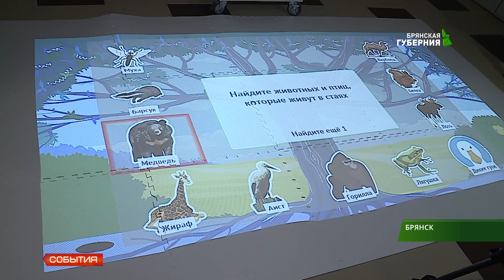В Фокинском районе открылся новый детский сад "Деснянские звёздочки" 16 08 19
В Фокинском районе Брянска открылся новый детский сад. "Деснянские звездочки" примут 135 ребят, причем 80 мест предусмотрены для детей ясельного возраста. Комфортное здание возвели менее чем за год. На открытии побывала наша съемочяная группа.